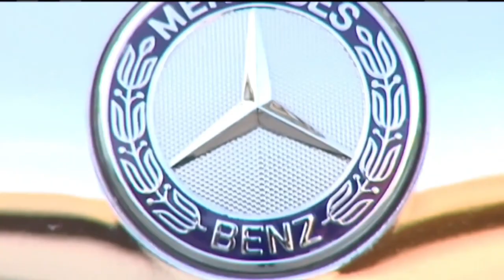Shahiem Palmer Recieved B!G Ratings From Father Vybz Kartel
In a recent post to his Instagram story Vybz Kartel posted his son who resides in Brooklyn, New York and in the post he basically gave BIG ratings to Shahiem and declared that his son is reppin BrooklynGaza.